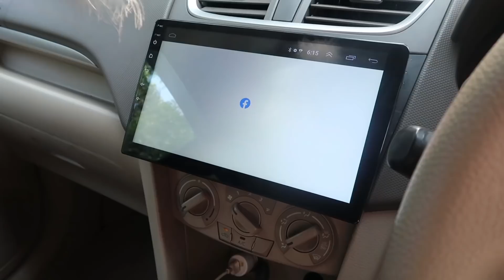Stay home day 2 | auto rickshaw drive | car roof cleaning | android stereo